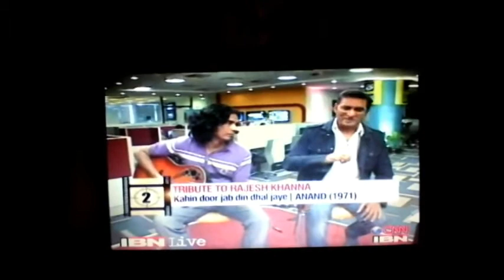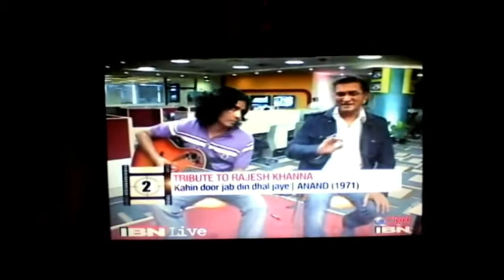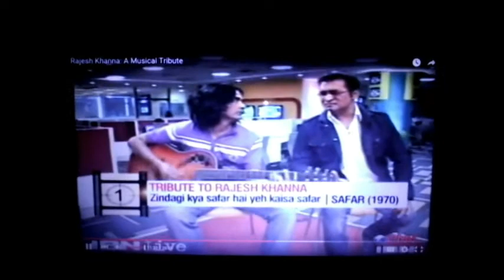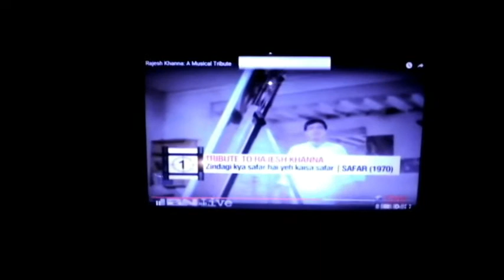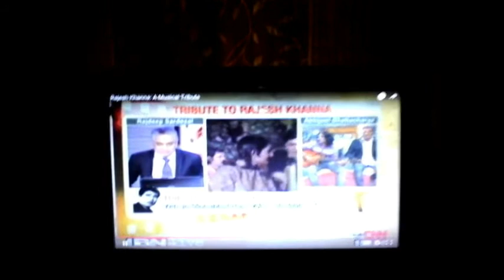SINGER MINTU MUKHERJEE PLAYBACKSINGER & MUSIC DIRECTOR MASTERO IN GUITAR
RENOWNED PLAYBACKSINGER ...MUSIC DIRECTOR & MUSIC PROGRAMMER SINGER MINTU MASTER IN GUITAR PLAYING...APPEARED LIVE EXCLUSIVELY IN VARIOUS T.V CHANNELS...& NEWSPAPERS REPEATEDLY...WORKED WITH PRITAM CHAKRABORTY...ABHIJEET BHATTACHARYA..& MOHIT CHAUHAN IN THE PRESENCE OF STARS LIKE FILM DIRECTOR ANURAG BASU, FIMSTARS LIKE PRIYANKA CHOPRA...BIDYABALAN JEE.
WATCH VIDEOS OF SINGER MINTU'S UNPARALLAL GUITAR PLAYING